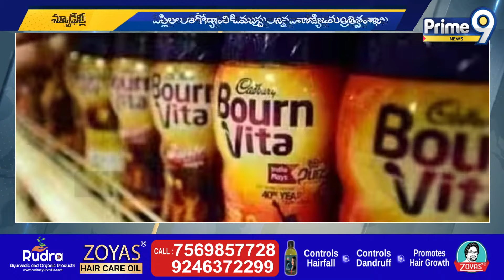బోర్న్ వీటా హెల్త్ డ్రింక్ కాదు | Bourn Vita Is Not Good For Health | Prime9 News